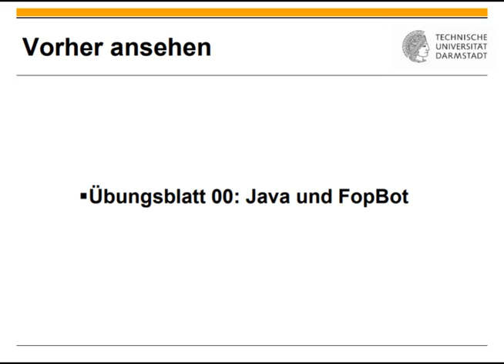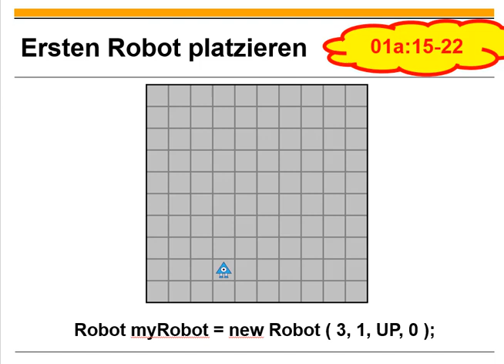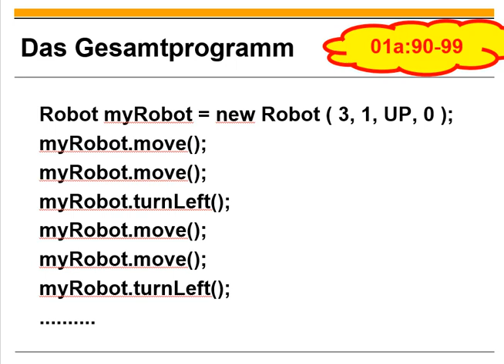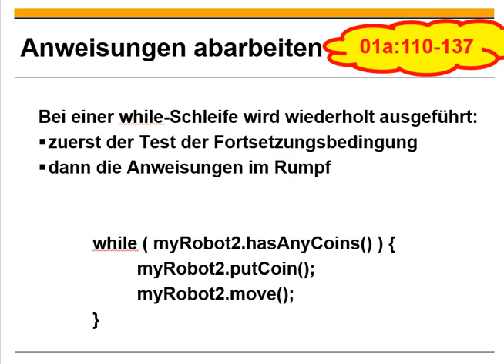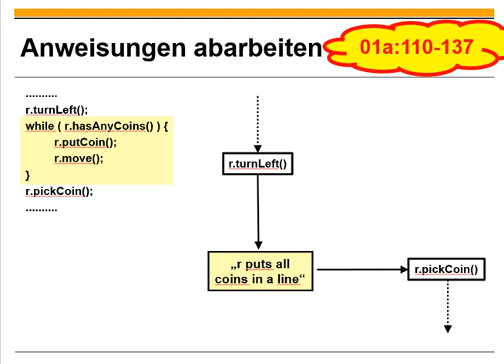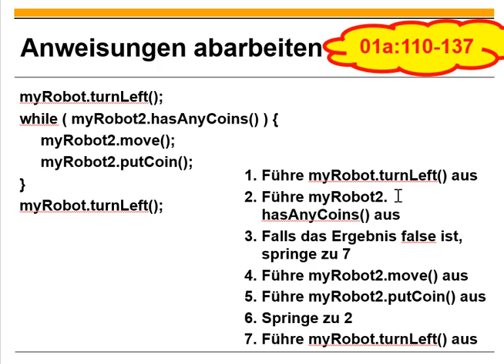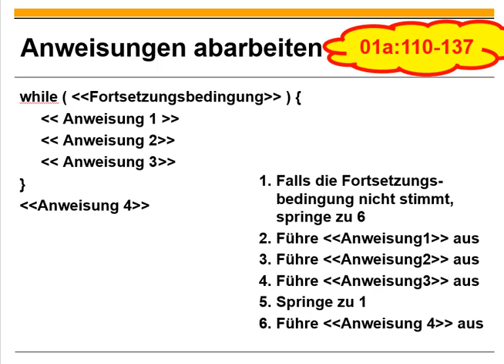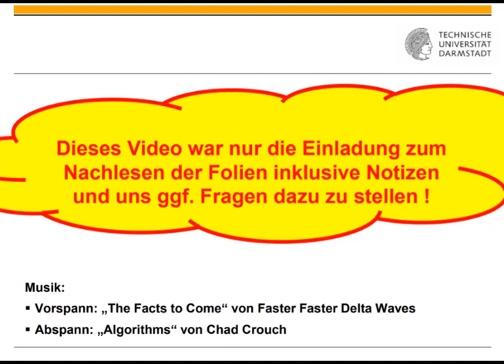Übungsblatt 01 While Schleife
0:00 Titel
0:11 Einordnung
2:32 While-Schleife
12:27 Do-While-Schleife